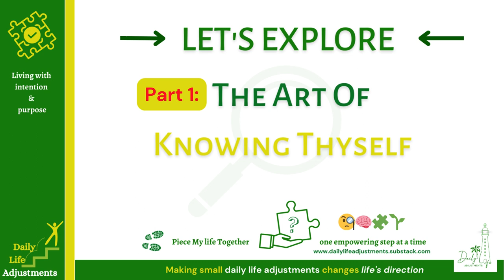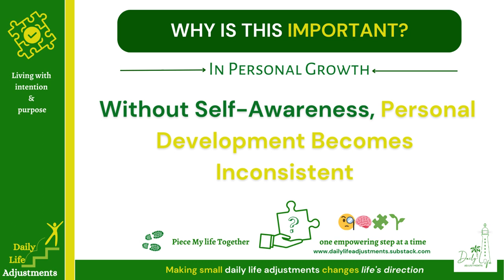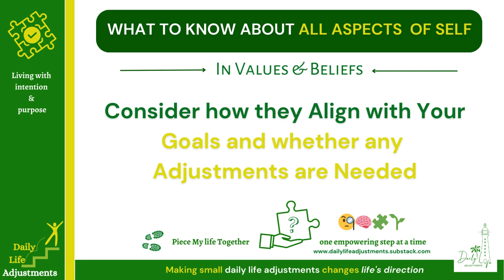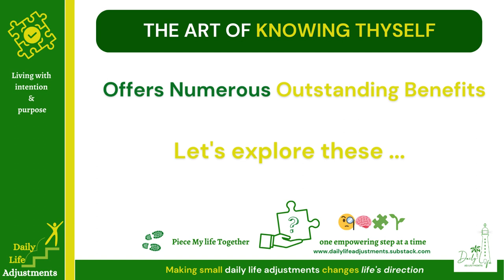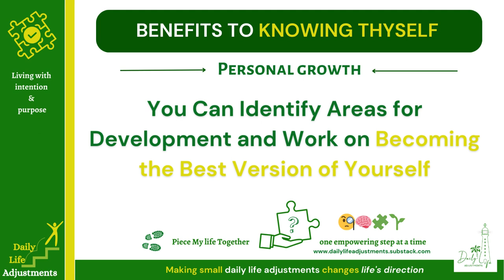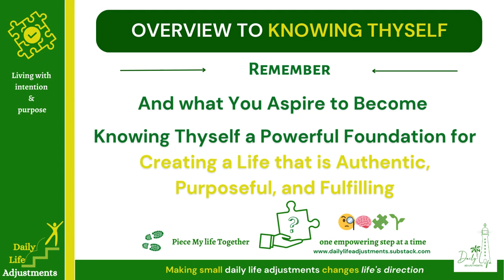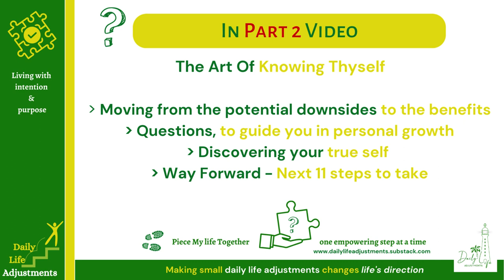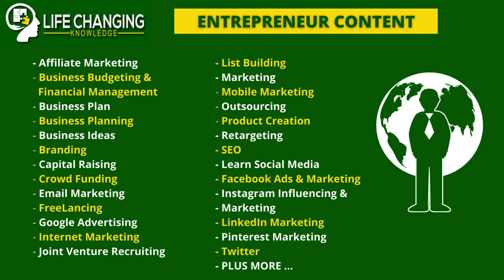Master Your Life with the Art of Knowing Thyself Podcast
Listen to Master Your Life with the Art of Knowing Thyself Podcast - Know Thyself to Live a Life of Meaning & Purpose.

Daily Life Adjustments Intention & Purpose
Discover your Life Purpose by Knowing Thyself. Discover your core soul self, and use this as the foundation for your personal growth journey.

👉 👣🧩🌱The video is titled "Podcast: Art of Knowing Thyself." ❤️

It focuses on personal development, self-discovery, and self-improvement.

Part one of the video explores the concept of knowing oneself.

Knowing oneself involves deep introspection, self-awareness, and continuous self-discovery.

The video highlights the benefits of knowing oneself, including improved emotional intelligence, effective leadership, and alignment with values and beliefs.👀🌱🚀

Journey along with me...
Free: Exploring Personal Growth Journey
Free: Motivation songs to keep you inspired
- Very Affordable Paid Membership: Personal Development & Entrepreneur Content

                  Living with intention & purpose
                               Making small daily life adjustments changes life’s direction ...

Instagram.com/authorallanrufus

Instagram.com/authorallanrufus